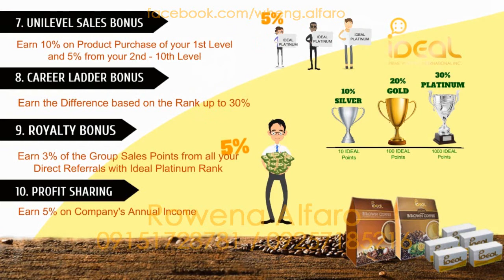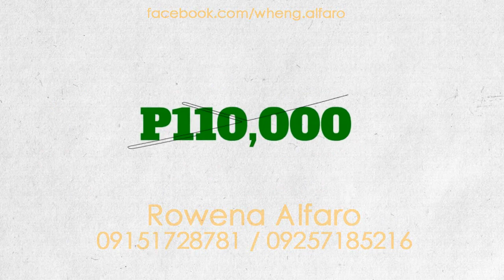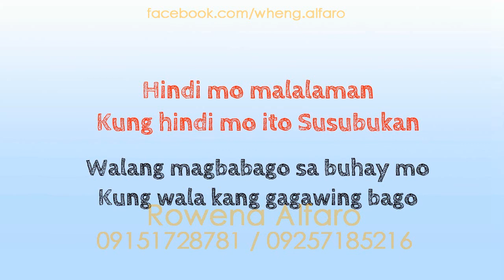IDEAL Business Video Presentation by Rowena Alfaro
Best Income Opportunity of the Year